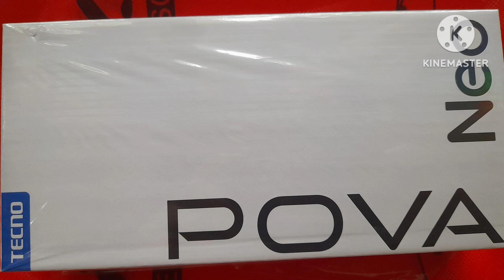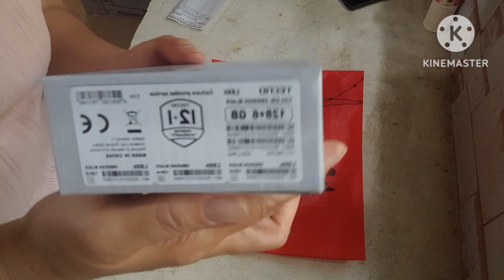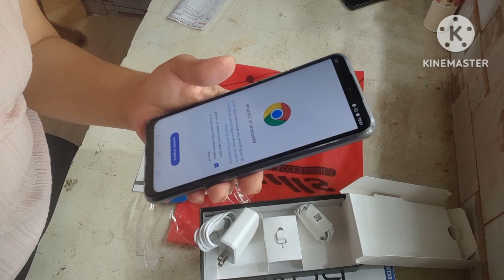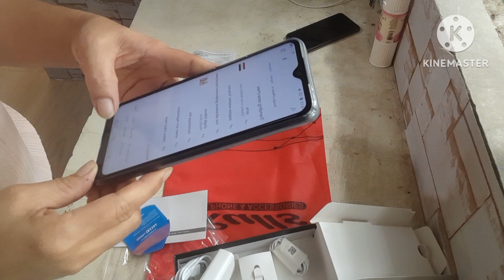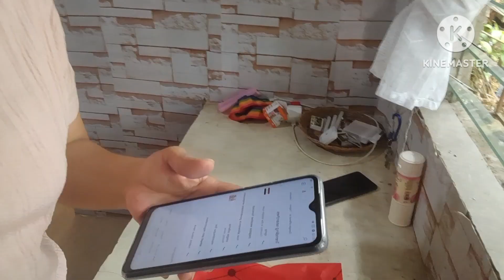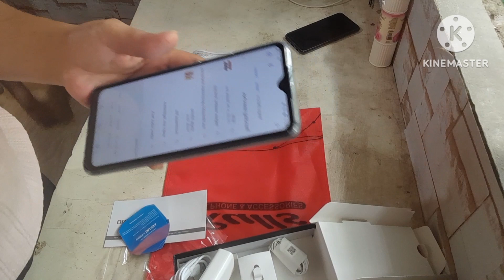UNBOXING POVA NEO PHONE